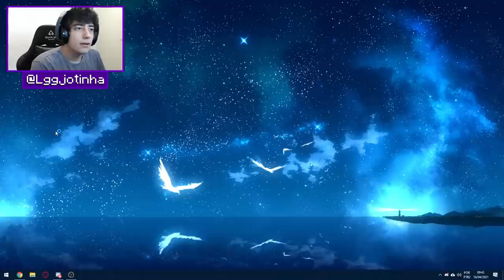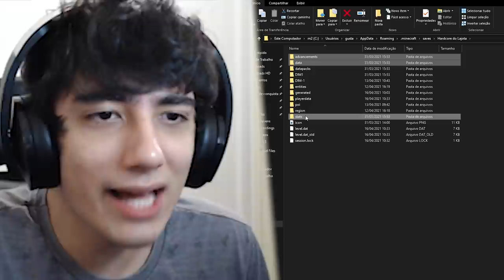TIVE QUE ENTRAR NO CRIATIVO PARA ISSO... / Minecraft Hardcore #11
👉 Minecraft Hardcore é um modo de jogo do minecraft que nele temos apenas UMA vida e o jogo é travado na DIFICULDADE MÁXIMA, e para piorar, se eu morrer eu vou cumprir um desafio feito por vocês nos comentários.

00:00 Se inscreva para me ajudar a chegar a 500.000 inscritos 💖
10:00 Deixa o gostei para apoiar o vídeo do Lajota 🥰